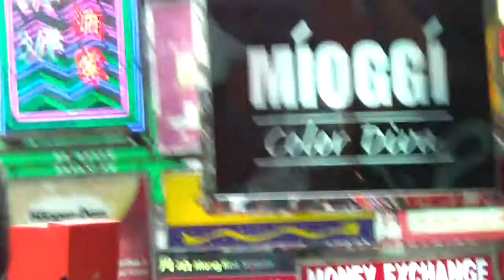GAME OF DEATH in MONG KOK - HONG KONG (2009) STEVEN DASZ LAST DAY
TV - FILM

Cupido - (TV Show) - Much Music - Buenos Aires, Argentina.

LIMITE 30 (TV Interview) - Entrevista Especial  - Benalmadena TV - Malaga, España.

MUJER DE LUNA (Short Film) - Ayudante de Produccion  - Potencia Producciones - David Xarach - Canarias.

KISS THE BRIDE (Feacture Film) - Extra - C. Jay Cox - Los Angeles,CA.(USA)

FLOAT (Feacture Film) - Fight Choreographer - Johnny Asuncion - Los Angeles,CA.(USA)

GO HOME (Short Film) - Actor Secundario - ECAM - Madrid, España.

MENUDA DESICION - Participante - Docu-Reality - Cuatro TV - Caceres, España.

Temptacions (Video Clip) - Modelo - Urban Culture Studios - Robert Bonet - Tarragona, España.

Madrid 2016 - Pasacalles - Excibiciones de Capoeira - Madrid, España.

Ispahan (Cortometraje) - Actor secundario - AP Entertainment - Angel Pazos - Madrid, España.

Rompiendo las reglas - Show en Vivo - (Estreno) - Cine Kinepolis - Way to Blue - Madrid, España.

Esto es cosa de Hombres (Cortometraje) Actor - Coreografo de Accion - Elio Millan - Madrid, España.

VIC - CINEMA ORIENTAL - Show en vivo - Barcelona, España.

EIAM - 2008 - Fight Choreography class - Show - Barcelona, España.

Hombres, Mujeres y Viceversa (Reality Show) - Pretendiente - Magnolia Producciones - Tele 5 - Madrid, España.

Yin Yang (Short Film) Co-Protagonista - Daniel Torrado - Madrid, España.

Tras Los Pasos Del Bandolero (Feacture Film) - Maestro de Kung Fu - Pedro Jaen R. - Madrid, España.

S T E V E N   D A S Z
Stunt Fighter/Actor